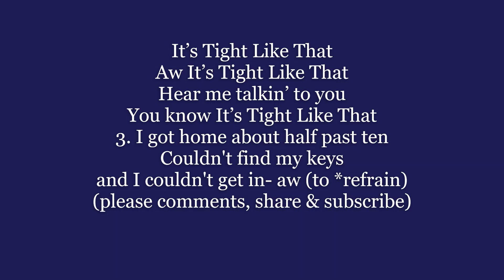IT'S TIGHT LIKE THAT Blues TAMPA RED Dorsey Hokum Lyrics Words trending sing along song music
"It’s Tight Like That"
Listen here folks- I’m gonna sing a little song
Don’t get mad- I don’t mean no wrong
Oh It’s Tight Like That
Aw It’s Tight Like That
Hear me talkin’ to you
You know It’s Tight Like That
2. I got a wife and she love's me
She's all I need for good company
3. I got home about half past ten
Couldn't find my keys
and I couldn't get in- aw

"It's Tight Like That" is a hokum or dirty blues song, recorded by Tampa Red and Georgia Tom on October 24, 1928. Vocalion Records issued it on the then standard 10-inch 78 rpm shellac record in December 1928. It became successful and eventually sold over seven million copies. WIKI
It’s Tight Like That. Words and music by Hudson Whittaker (“Tampa Red”) and Thomas A. Dorsey, 1928.

IT'S TIGHT LIKE THAT Blues TAMPA RED Dorsey Lyrics Words text trending sing along song music